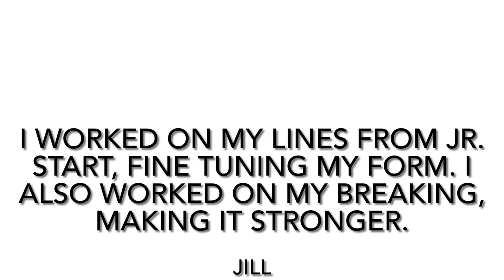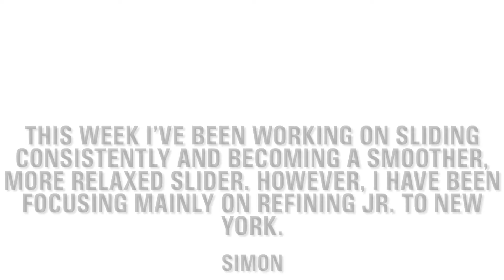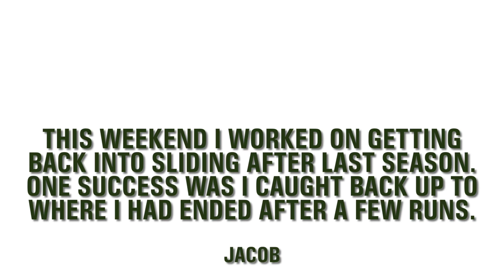Training 1-7-2022 to 1-9-2022